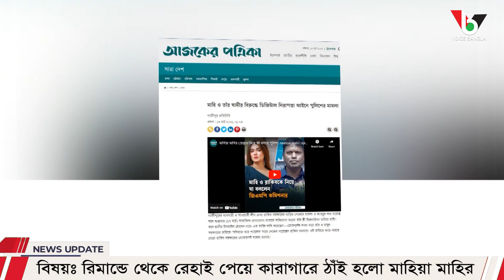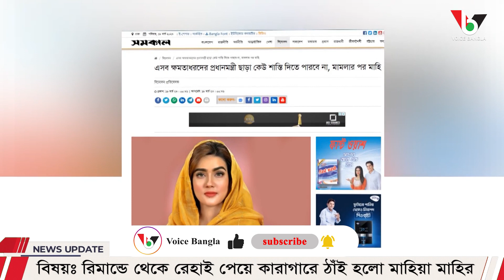রি*মান্ডে থেকে রেহাই পেয়ে কারাগারে ঠাঁই হলো মাহিয়া মাহির I Mostofa Feroz I Voice Bangla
রি*মান্ডে থেকে রেহাই পেয়ে কারাগারে ঠাঁই হলো মাহিয়া মাহির

*** ANTI-PIRACY WARNING ***